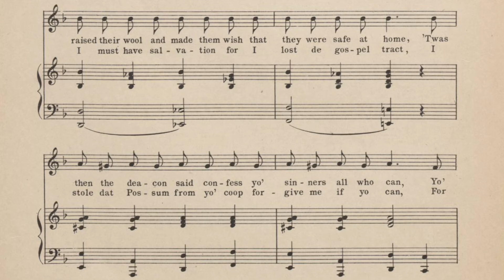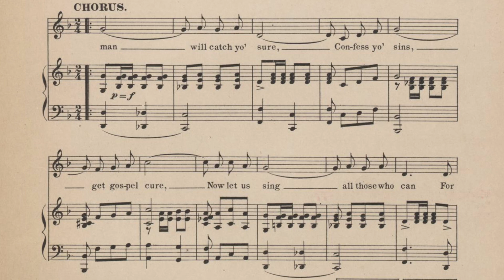The Voodoo Man -Williams & Walker 1900 ragtime piano sheet music with lyrics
Here’s the first of a few uploads for Halloween! First, a spooky Williams & Walker about a preacher warning against an evil “voodoo man”

Sheet music from the Baylor digital collections